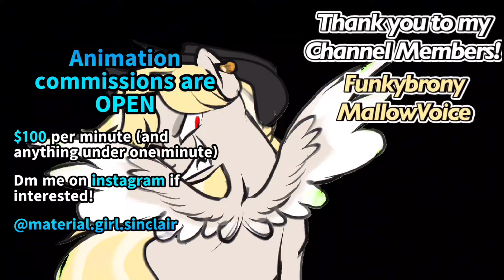The Friendship Test l Animation | MLP Grimdark AMV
Hell yeah Saw x MLP, my favorite mix‼️

Audio is from the original Friendship Test audio drama by @thelostnarrator & @Magpiepony, thank you again Lost for lending me the audio 🫶💎

💎If you would like to use the Rigs in this video, they are available on my TeeSpring store for $1!

Used:
ToonSquid
CapCut
Procreate